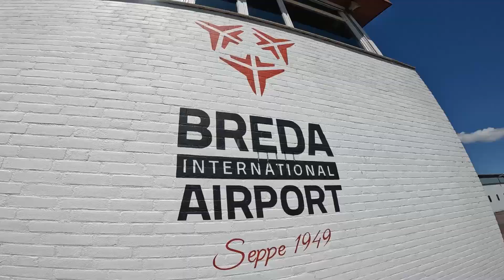Tandem Angelique @ Skydive ENPC [08-07-2022]